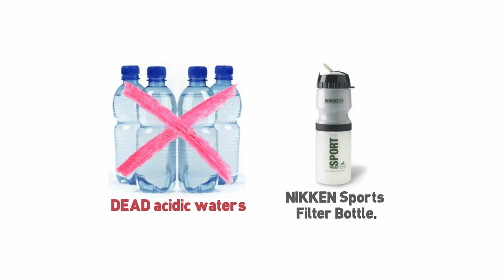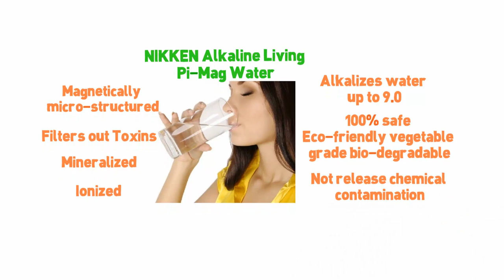CHEMICALLY LADEN PLASTIC BOTTLES POLLUTE OUR EARTH~& YOUR BODY!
Watch this very cool video.
I bet you do not realize just how much money you spend on inferior chemically laden acid bottled waters.

A family of 4 can spent up to $600 a year on inferior chemically laden bottled waters.
YOU pay 1900 times more for Bottled Waters then from the tap. And almost ALL Bottled Waters are very very ACIDIC.
And TAP water is actually healthier even with all the Cancer causing poisons that are in it.
The Plastic the bottles are made from comes from OIL !
At 90 degrees all the Cancer Carcinogens Leach out of the plastic and into your water...
BOTTLED WATERS ARE VERY ACIDIC...
Cancer is a Fungus and Thrive and Grow in Acidic conditions in your body.
So "YOU" pay to get Cancer? REALLY ?

FACT ! Drinking water from Plastic Bottles causes CANCER!
We all know that...

Most people are drinking the very thing that is making them so very ill.

We are SAVING the Earth by not polluting it with plastic bottles and we save money and DRINK the healthiest water on Earth.
How great is that?

Your Body is over 70% Water.
Water is Everything to your health...
Every cell in your body is made of water and generates its own electricity. Your body needs LIVING water.
Bottled or Distilled water doesn't belong in your body.
Bottled and Distilled Waters are DEAD waters...
NEVER EVER DRINK THEM...
Drink Toxic DEAD Acidic Bottled Waters and Stay Sick.
Drink healthy LIVING Alkaline Pi-Mag Water and become healthy again..
It really is just that simple..

Clearly the ONLY water you should be drinking is from THE NIKKEN ALKALINE ECO-FRIENDLY PI-MAD SPORTS FILTRATION SYSTEM WATER BOTTLE...

Alkaline to 9.0
Magnetically turned into Single Micro-Structured water molecules
Ionized for Healthier water
Mineralized for your organs to work better
ALL Chemical Contaminates Removed
NO Electricity works in emergencies
Made from 100% Organic Vegetable Grade Safe Plastic

We are looking for people who are entrepreneurial , who love to help change people's lives for the better , who want more money , more free time and want to live in the healthiest environment possible.
Do you know someone I should be talking to?
Is this for you?

NIKKEN Total Wellness is the only 100% Organic Network Marketing Company...

And the largest & oldest total wellness company in the world.
In 39 countries , 40 Million happy customers worldwide , started in 1975 , clinical research from major medical universities worldwide , holds the propitiatory patients on their technologies.

And we are up-sizing and looking for partners...

Call anytime..
Robert
— at Earth Patriot Technologies.